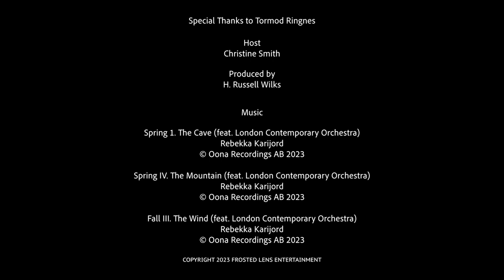Songs of Earth: Creating a Symphony of the Earth's Sounds with Sound Designer Tormod Ringnes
Tormod Ringnes is a Norwegian sound designer and sound editor. He is an avid collaborator and sought-after artist for much of his contributions, expertise, and precise dictations in the sound design community.

In this episode, Tormod describes his collaboration with filmmaker Margreth Olin, editor Mixhal Leszczylowski, and composer Rebekka Karijord on the 2023 Norwegian documentary film "Songs of Earth," which was recently selected as Norway’s entry into the International Feature category for the Oscars.

Tormod's past projects also include Maleficent, Pirates of the Carribbean Dead Men Tell no Tales, Academy Award Winning Animated Feature Flee, partnerships with German filmmakers Thomas Aslan and Wim Wenders, video games like Battlefield 2042, and Tribeca 2023 selection Laroy (Steve Zahn).